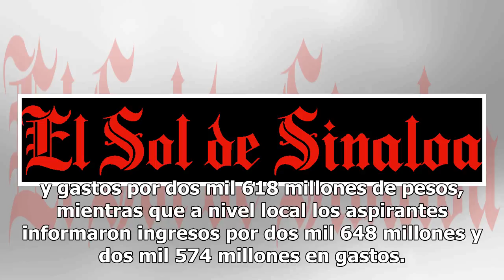Detecta INE que candidatos no declararon 368 mdp en el proceso electoral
La Comisión de Fiscalización del Instituto Nacional Electoral (INE) informó que en en el proceso electoral, los candidatos dejaron de reportar 368 millones de pesos, de los cuales 203 millones corresponden a campañas federales y 164.5 millones a campañas locales, por lo que la sanción podría ser un ...